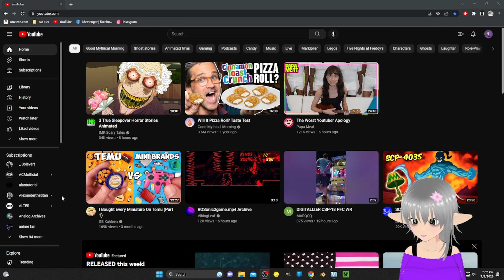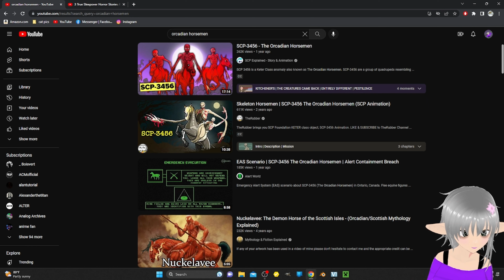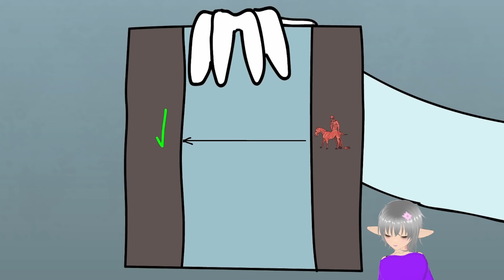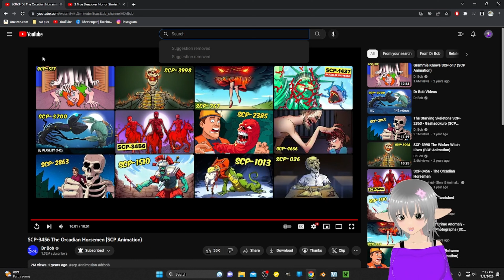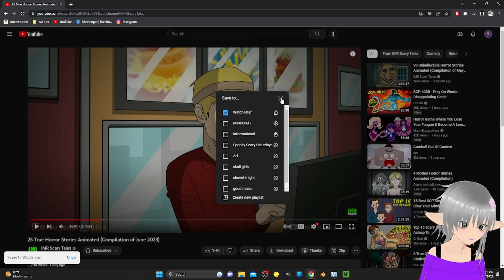SSS #2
reacting to some @Dr_Bob and @IMRScaryTales